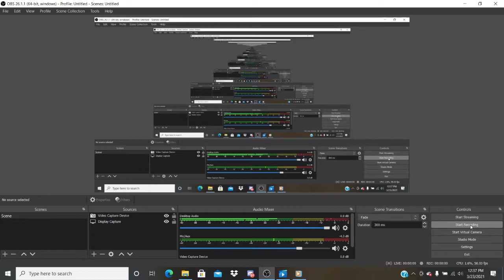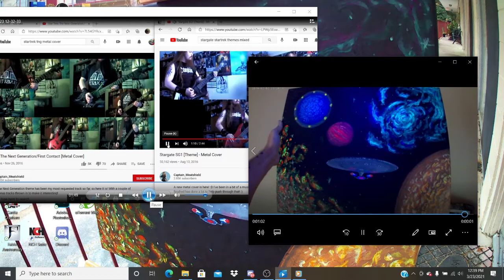Star Trek/Stargate Crossover Black Light Painting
Painted this crossover painting for my cousin who is a huge fan of Stargate and Star Trek TNG